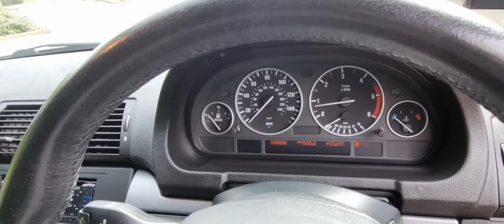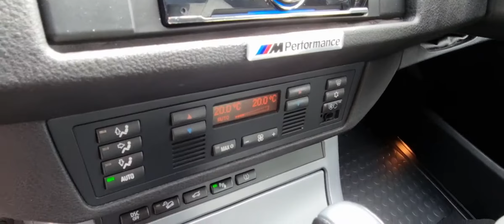BMW X5 3.0d Le Mans Blue Sport Edition Auto 4WD 5dr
SOUTHERN PRESTIGE CARS are proud to present this superb, low mileage, extremely rare, hpi clear  BMW X5 3.0d Le Mans Blue Sport Edition Auto 4WD 5dr with full service history. Five green service lights remaining. MoT until 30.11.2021. Two keys present. Only three previous owners from new. Mapped by Remap Kings for efficiency and performance.  Vehicle base price when new £37,750. Price of optional equipment £9,935. Total Cost £47,685. Optional Equipment Price When New (inc VAT), Exclusive soft nappa leather upholstery £1,790, Automatic transmission - 3.0d Sport £1,490, 20" light alloy wheels V spoke style 168 £1,210, Bluetooth Preparation for BMW Assist £385, Sun protection glass £295, Auto dimming and folding door mirrors £220, Aluminium running board £215, Total Price of Optional Equipment £9,935. The BMW X5 is a high-image cruiser bought for its looks rather than its off-road ability. Despite its bulk, it is easy and satisfying to drive, and most have automatic gearboxes that change smoothly. Inside, it's classic BMW: the dashboard is lifted from a 5 Series, albeit with a few modifications, and while some of the buttons are small, everything is easy to find. Up front, comfort is spot-on: the driver's seat has electric height adjustment and the wheel adjusts for reach and height, so everyone should find be able to find a spot that suits. The view out is clear, too, although most models have reversing sensors, which are very handy. Practicality, too, is excellent. There's space in the back for three adults and, although the boot isn't the biggest, it is a good shape. Plus, the tailgate is split so that just the glass can be opened, and the lower part drops to give a flat loading platform. The X5 earned a full five stars from Euro NCAP for occupant safety., Full service history, 5 seats, Blue, Upgrades - Exclusive Soft Nappa Leather, Sun Protection Glass, Auto-Dim Exterior Folding Mirrors, Aluminium Running Board, Top Quality Hifi, Front and Rear Parking Sensors, Standard Features - Air-Conditioning (Automatic), Alarm, Alloy Wheels (20in), Cruise Control, Electric Windows (Front/Rear), In Car Entertainment (Radio/CD), Paint Metallic, Parking Aid (Front/Rear), Seats Electric (Memory Driver), We don't sell our cars, they sell themselves, £5,950